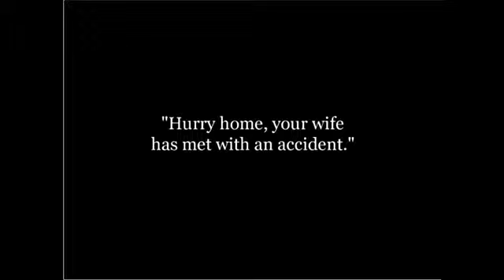Learn Fluent English By Wali Dad.